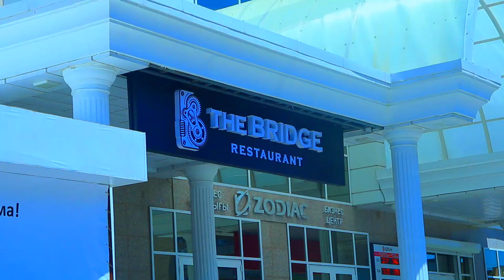Серик-Арайлым(studio_berish)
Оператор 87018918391